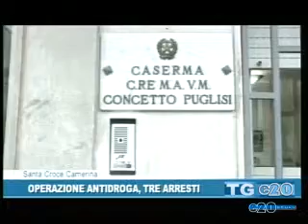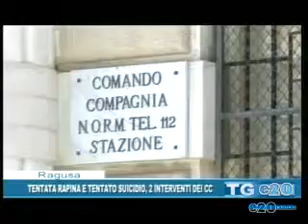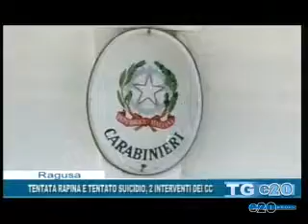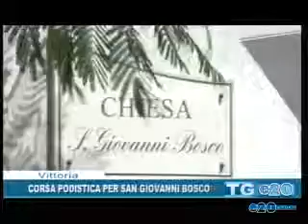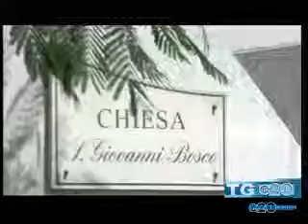TELEGIORNALE DEL 28 01 2016